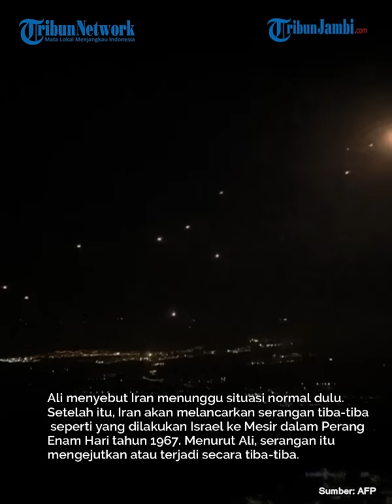Pejabat Palestina Ungkap Alasan Iran Belum Serang Israel: Tunggu Lingkaran Perlindungan Tumbang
Iran hingga kini belum menyerang Israel meski sudah bersumpah akan melakukannya.

Serangan Iran itu akan menjadi balasan atas pembunuhan Kepala Biro Politik Hamas Ismail Haniyeh oleh Israel akhir Juli lalu.